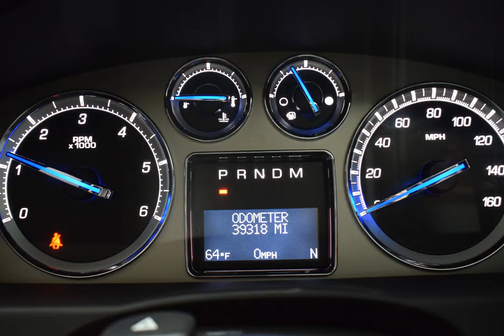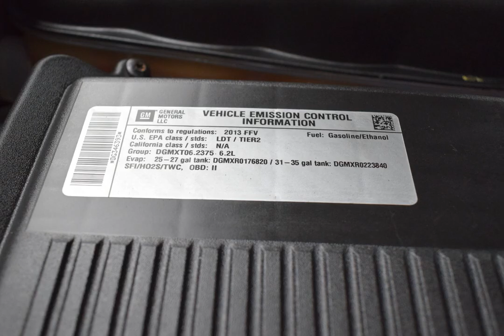2013 Silver Cadillac Escalade EXT 4D Sport Utility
Used 2013 Silver Cadillac Escalade EXT 4D Sport Utility Luxury